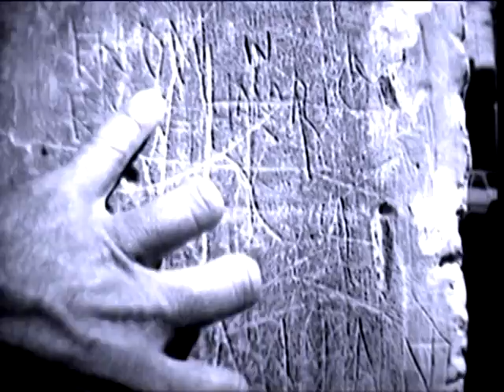Comp ete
A brief journey in a claustrophobic space,
representing the high level
of competitiveness in
today's way of life.